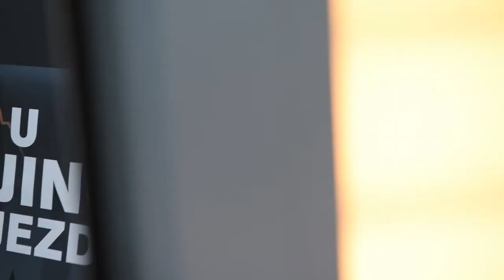Simpa Kino - Making Of